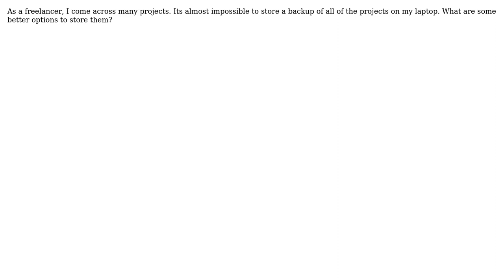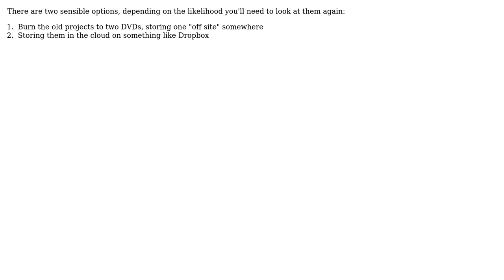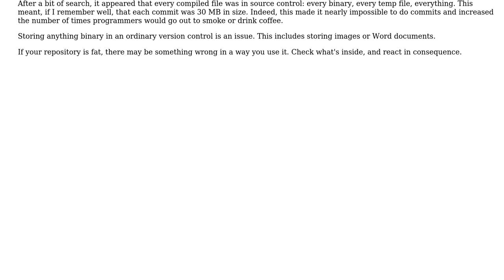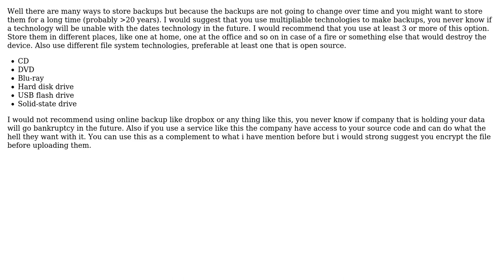Software Engineering: How should I store an old project? (5 Solutions!!)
Software Engineering: How should I store an old project?